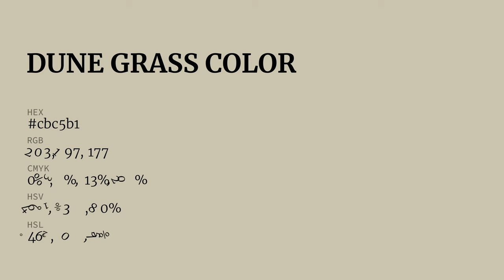Dune Grass color cbc5b1 hex color - Green color - Cool color cbc5b1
What color is Dune Grass ? cbc5b1 hex color - Green color - Cool color cbc5b1

Hex cbc5b1 Color Code is also known as Dune Grass color.

Hex cbc5b1 Color code in RGB color code model is created after adding 79.61% red color, 77.25% green color and 69.41% blue color.
Hex cbc5b1 Color code in CMYK color (process color) code model is generated after subtraction of 0% cyan, 2% magenta, 12% yellow and 20% black.